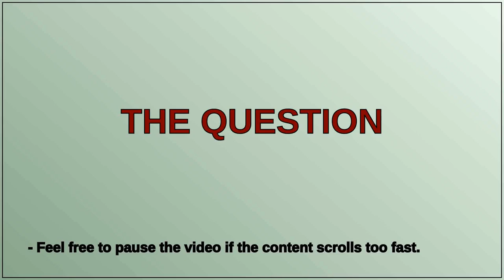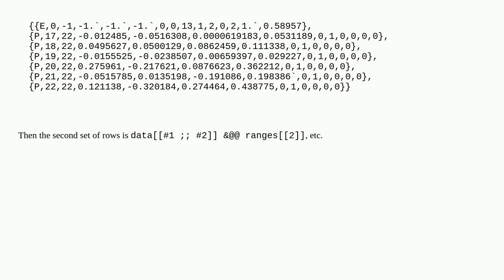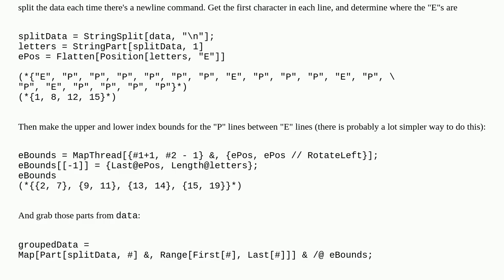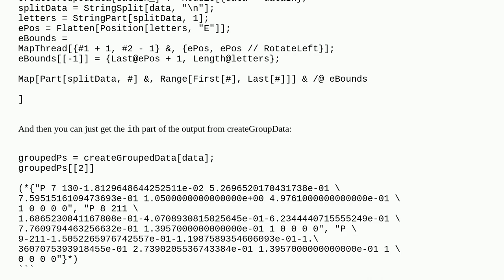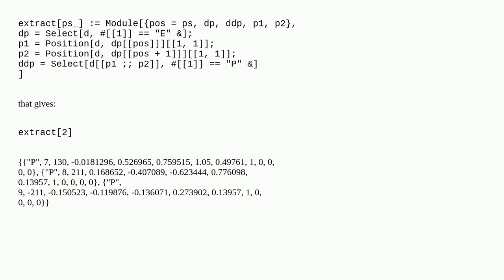Mathematica: How to extract the following data?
How to extract the following data?

A special thanks goes out to the community

  data list-manipulation filtering